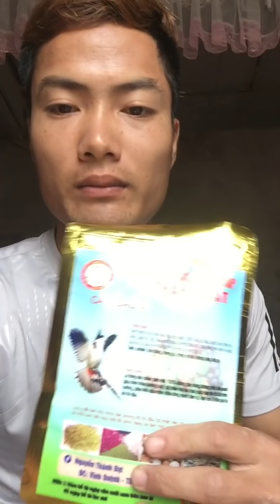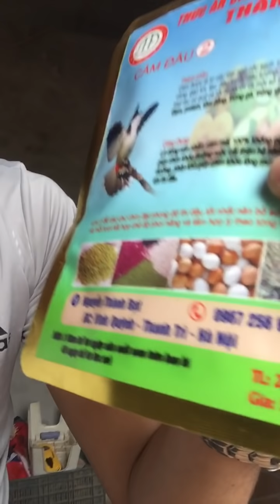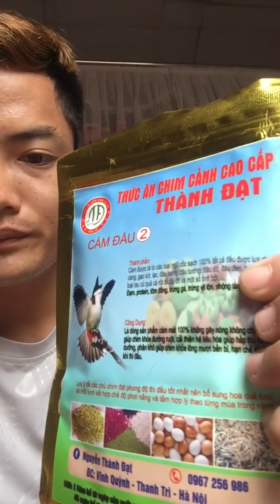Cám đấu và cám dưỡng chào mào ,chòe, và mi ,ae nào cần alo mình 0334222225